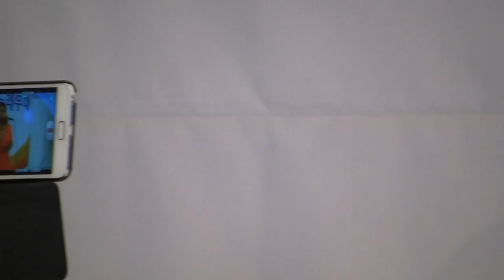가수김은영 일자상서 (2014한국전톤가요사랑뿌리회 정기총회 축하공연 '14.06.03 파노라마뷔페)